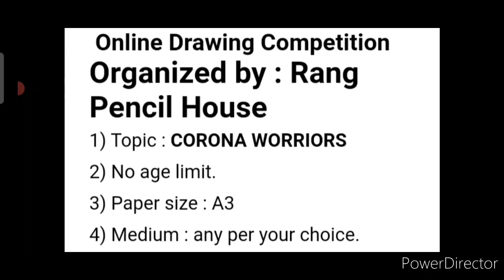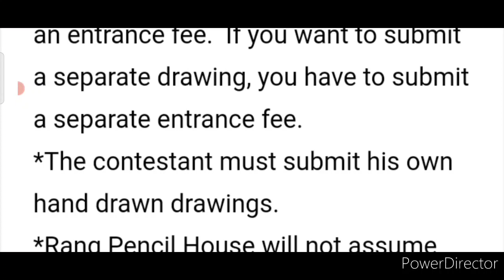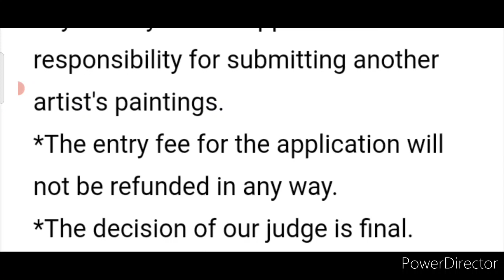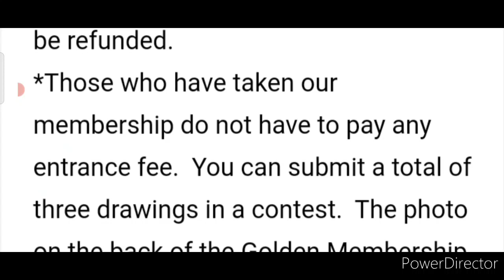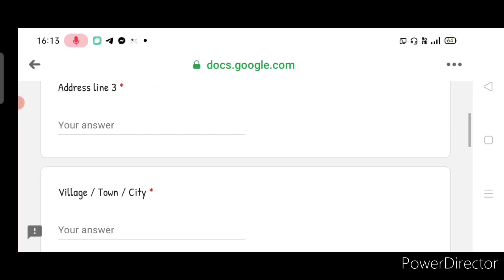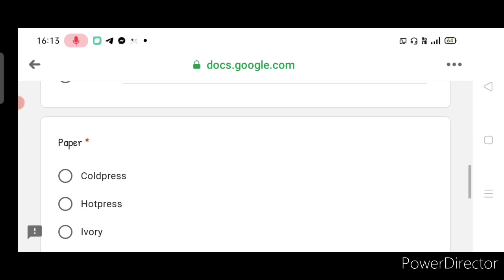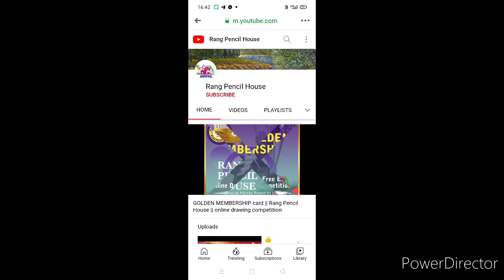Online International Drawing Competition 2021/ Win Medals, Trophy, Cash Money, Gifts, Certificate🥰🔥😱